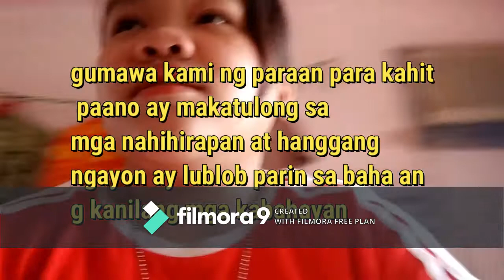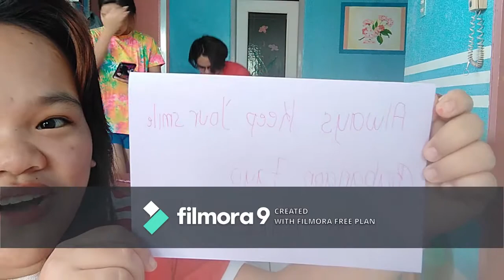tulong para sa nasalanta ng bagyo sa cagayan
gumawa kami ng paraan para makatulong sa mga nasalanta ng bagyong ullysis sa cagayan dahil sobrang nakakaawa ang kalagayan nila. kailangan nila ng tulong natin ngayon mula sa kanilang mga kababayan. tumulong tayo kung kaya natin para kapag tayo naman ang nangailangan ay matulungan din nila tayo